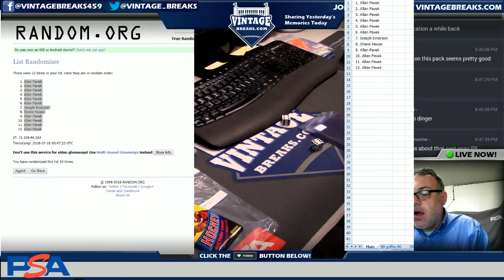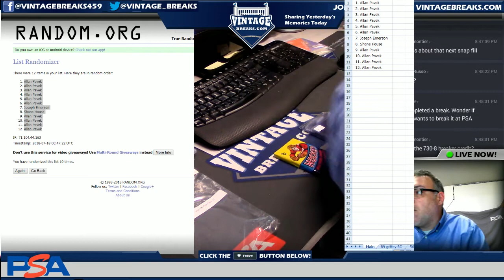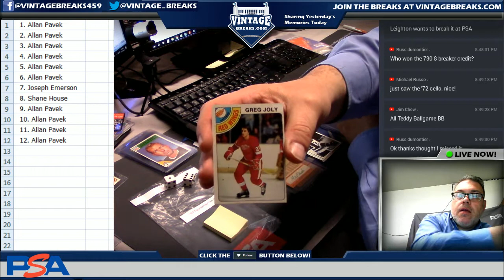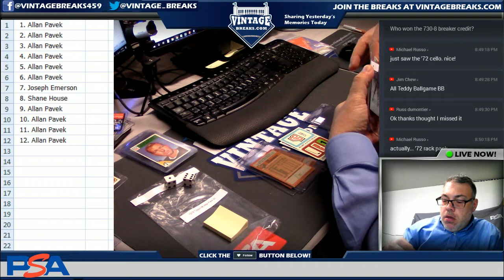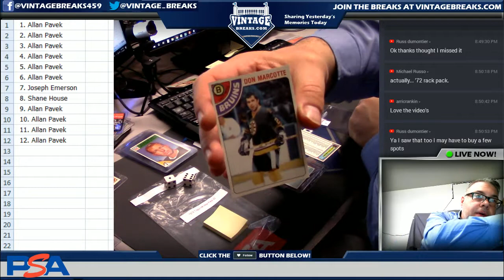7_17_18 - 1978 Topps Hockey Wax Pack Break Video Pack Opening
Opening a 1978 Topps Hockey Wax Pack.